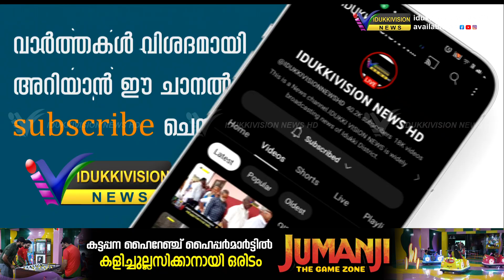പതിനാറാമത് തേക്കടി പുഷ്പമേള മെയ്യ് 12 ഞായറാഴ്ച്ച സമാപിക്കും